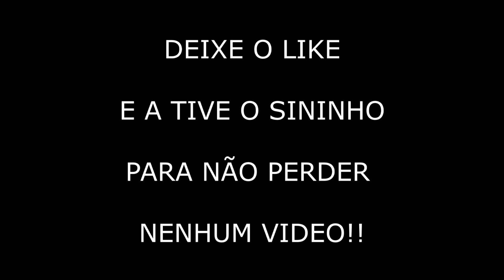COXA ASSADA COM MOLHO MOSTARDA DELICIOSO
Ingredientes

1 colher de tempero de alho caseiro
Mostarda à gosto
Um pouco de molho de tomate
1 colher de páprica doce
Um pouco de azeite